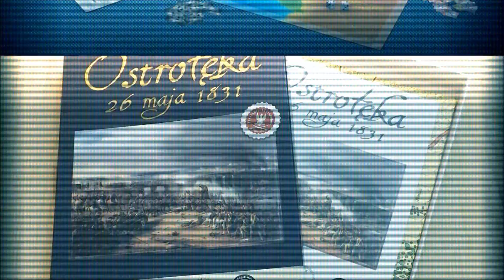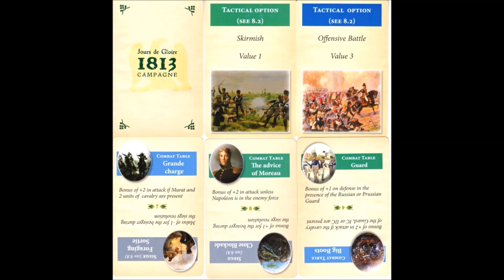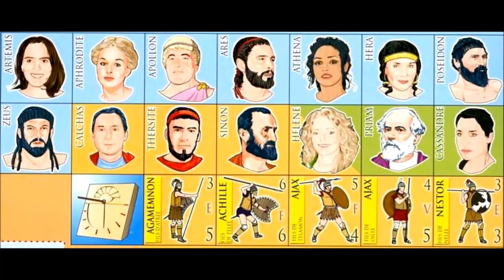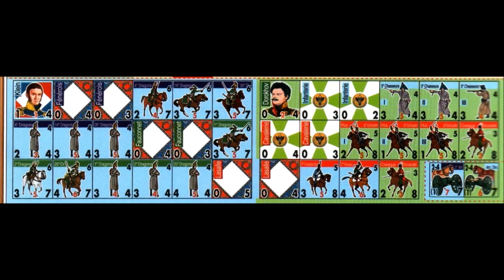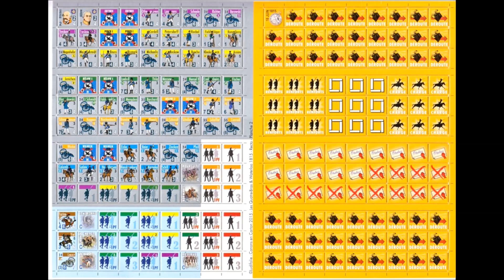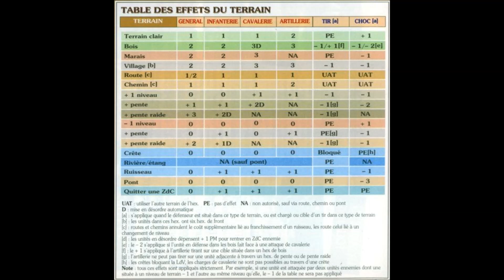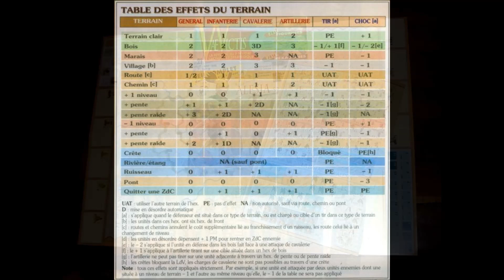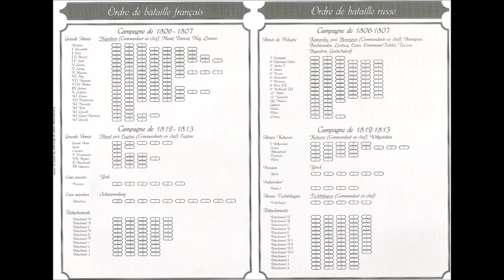Jours de Gloire Series Interview nr 8 Frédéric Bey - Hexmagazine tale 73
The very star of today's episode is one of the most famous French board wargames designers, convivial, very kind and talkative. He tells us about the beginnings of the Jours de Gloire system, about French players community and whether the French still remember the history they created together with Polish over 200 years ago. Ladies and gentlemen, please and welcome, Frédéric Bey!

Hexmagazine channel's main task is raising a interest in historical war board games and history itself by preseting this hobby and talks on war board games, also by other activities related to main topic. Intro riff is based on a fragment of De Press's song "Marsz Oddziału Zapory" from the album "We the Rebels" released in 2009.